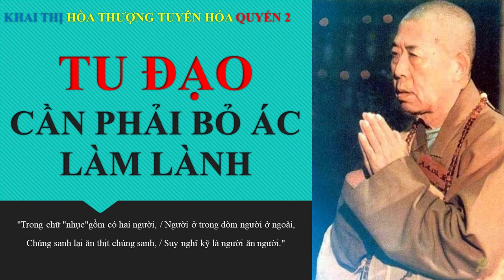Khai Thị | Tu Ðạo Cần Phải Bỏ Ác Làm Lành | Quyển 2 Bài 18 | HT Tuyên Hóa Giảng